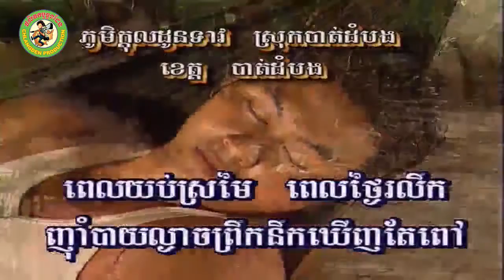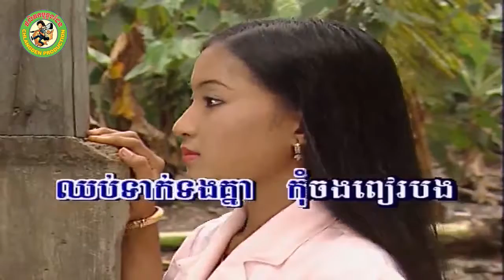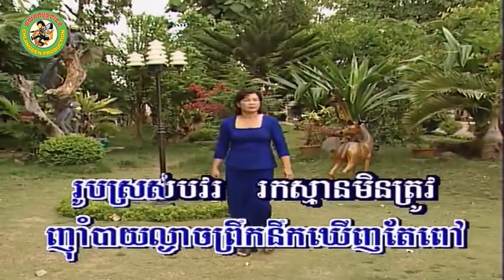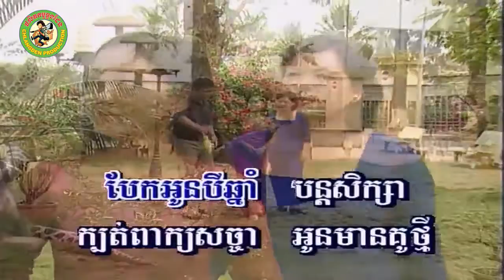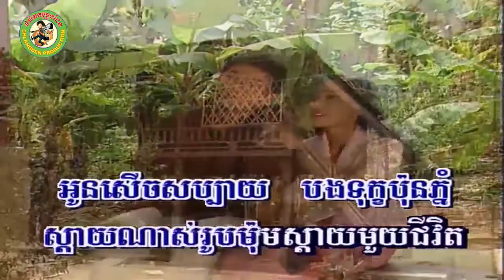បាត់ដំបងកុំចងពៀរ [Official MV]